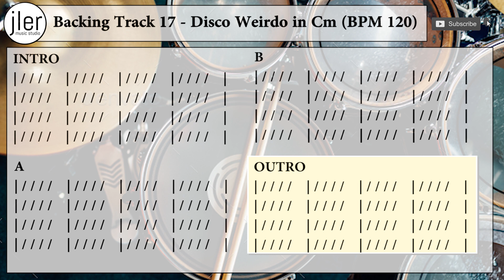Backing Track 17 Disco Weirdo in Cm BPM 120 FOR DRUMS